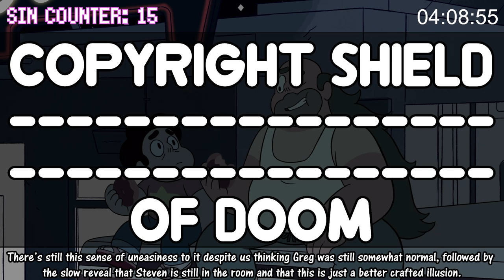Everything Wrong With Steven Universe's "Rose's Room" In Almost 6 Minutes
A perfect example of a great concept, but one that left many unanswered questions.